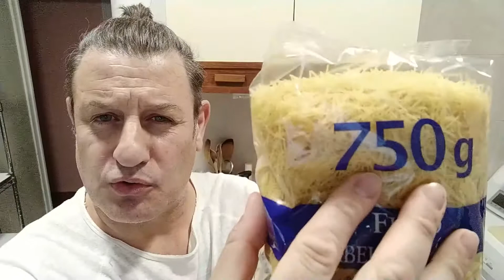unboxing compra 31/08/20 (Vlog 2020) | mediterranean food by Tony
Hello foodies,
Te muestro lo que compro porque no tengo
secretos contigo.
¡¡JARANA!!

Hello foodies,
I show you what I buy because I don't have
secrets with you.
I am Tony and this is
LET'S GO TO MESS !!